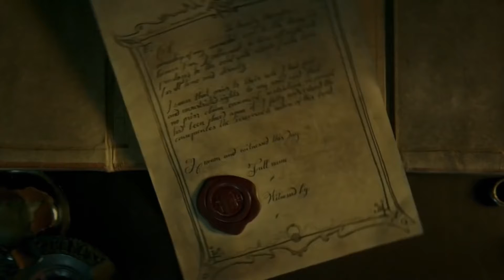A Girl bakes and Eats Children, She keeps a Tooth of Each Child as a Memory | Movie Recap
The Mortuary Collection 2019 Horror Thriller movie is explained in English. This Movie will Blow Your Mind” story is summarized with a complete ending in English explanation.
Movie Name: The Mortuary Collection
Director: Ryan Spindell
Production companies: Trapdoor Pictures; Glass Eye Pix

Thanks
Recap Daily